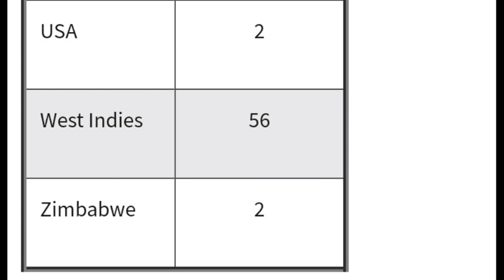IPL 2021 AUCTION PLAYERS LIST | 1097 PLAYERS REGISTERED | COUNTRY WISE PLAYERS LIST